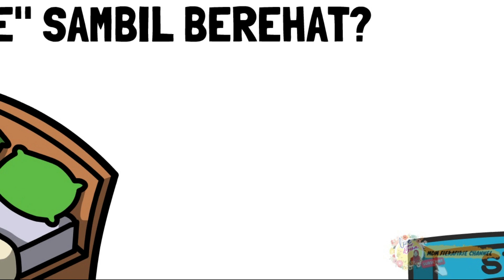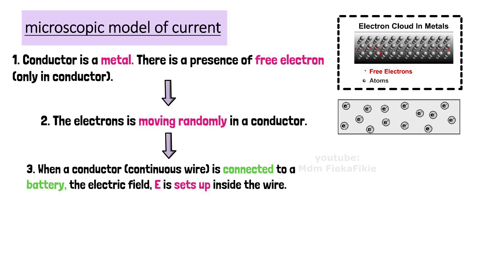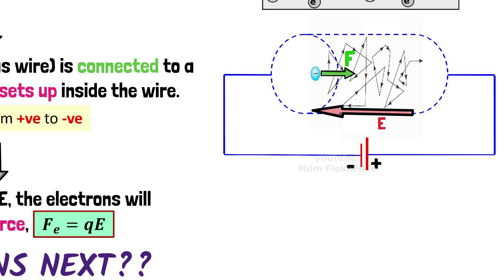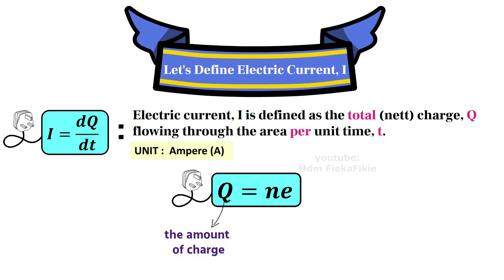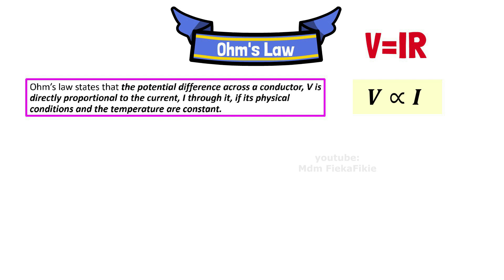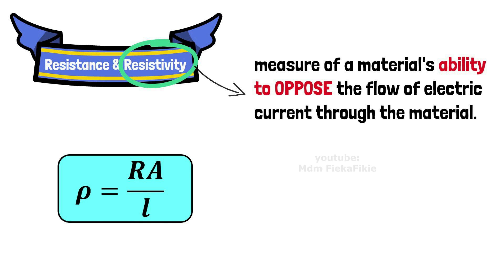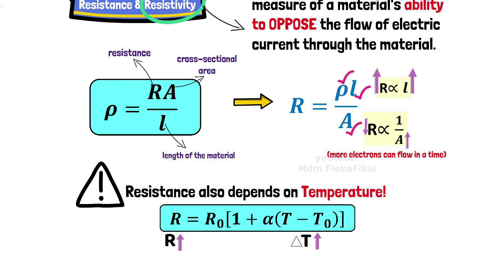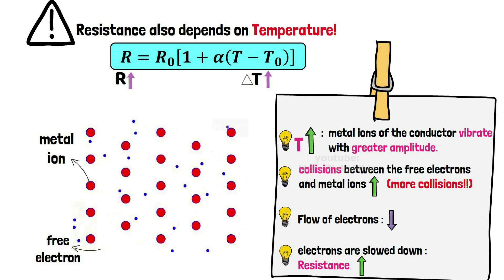SHORT NOTES:3.3 Microscopic Model of Current, Ohm's Law & Resistivity| Physics Matriculation, Sem 2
Subtopic From Chapter 3 :  Electric Current & Direct Current ( 3.3  Microscopic Model of Current, Ohm's Law & Resistivity)